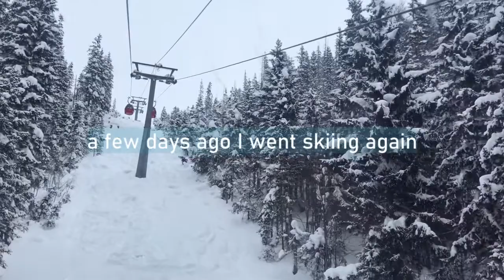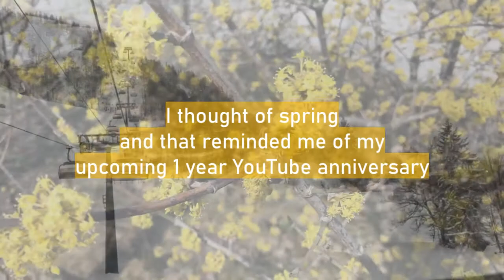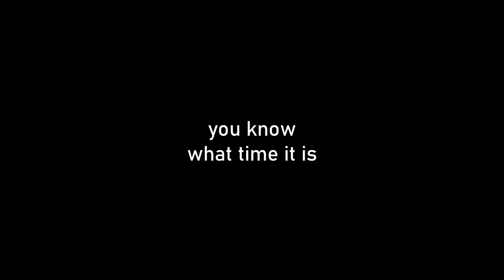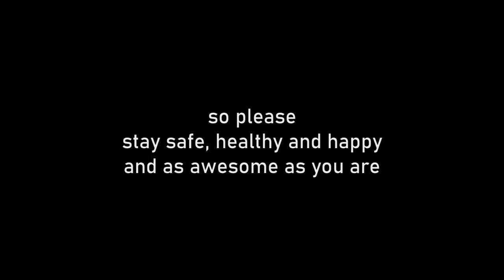50 SUBSCRIBERS SPECIAL /// Drink With Me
Hey beloved friends.
So let us celebrate. With a green smoothie.

=== ingredients ===
   280 g cantaloupe
   20 g spinach
   300 ml tap water
   1 teaspoon goji berries
   1 teaspoon hemp seeds